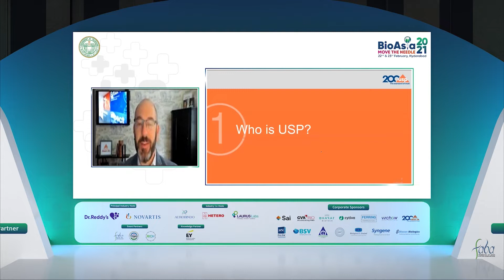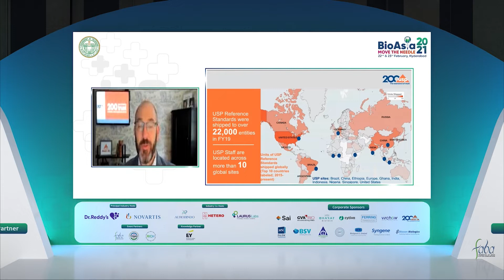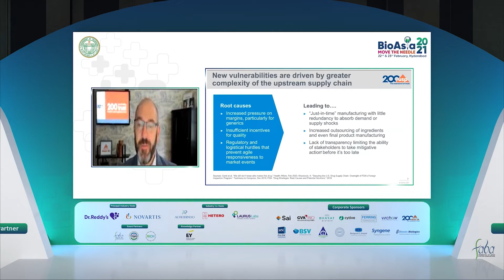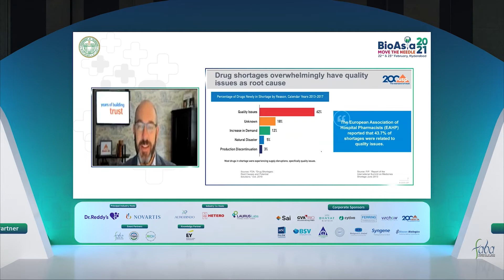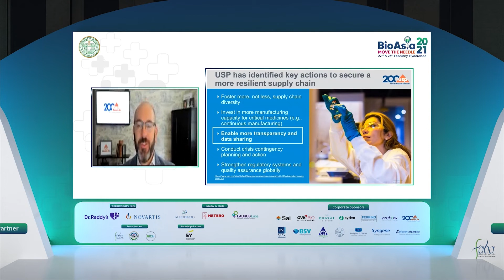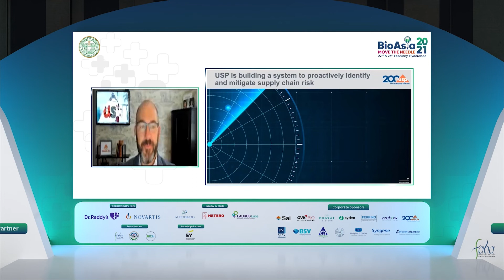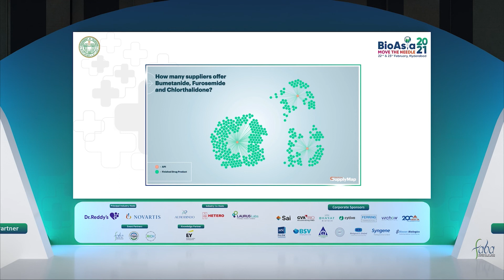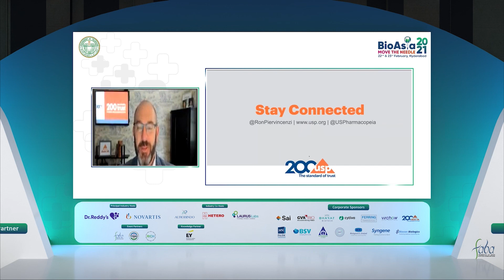BioAsia 2021 - Day 2 12:00 12:10 Hrs